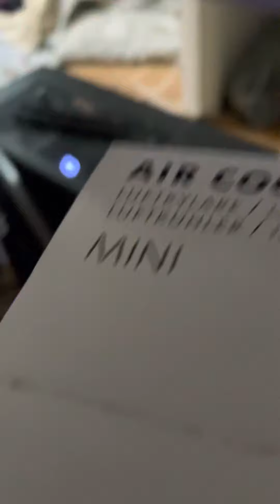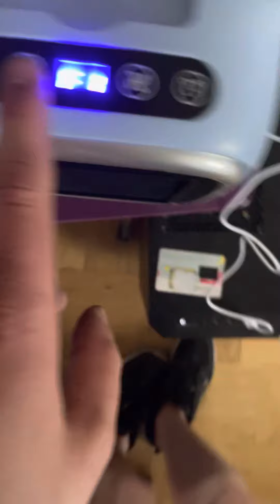Installerar en till USB mini ac anläggning